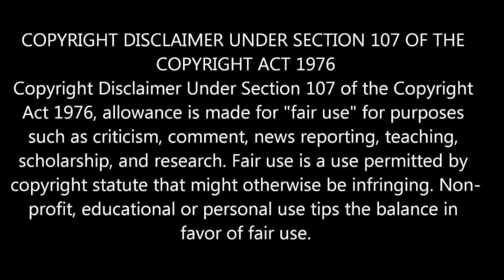ANYWAY YOU WANT ME - ELVIS PRESLEY - REACTION VIDEO!